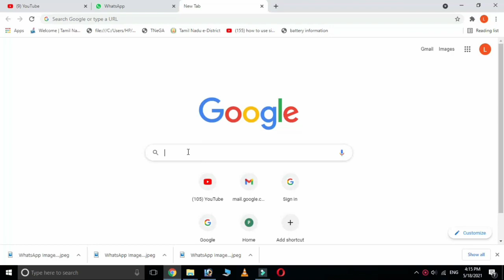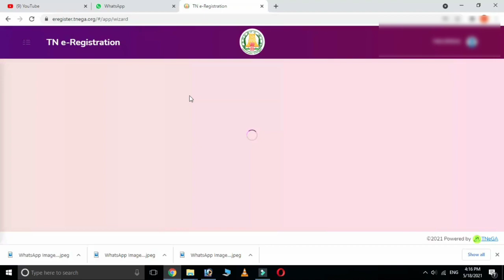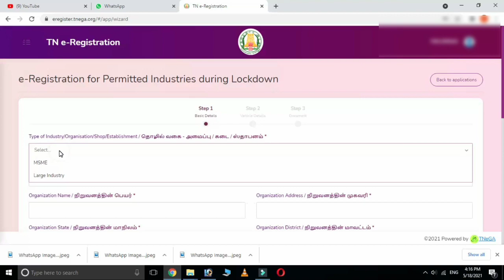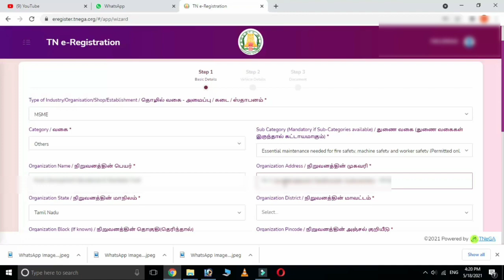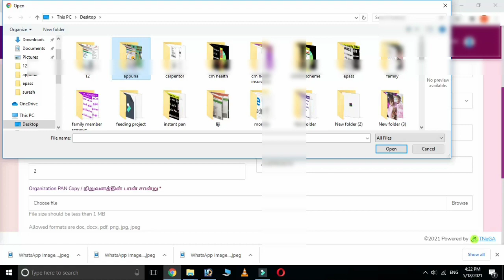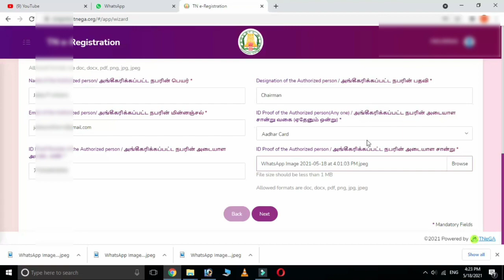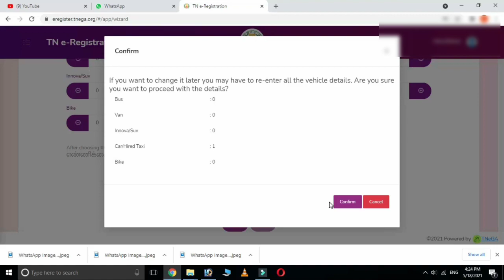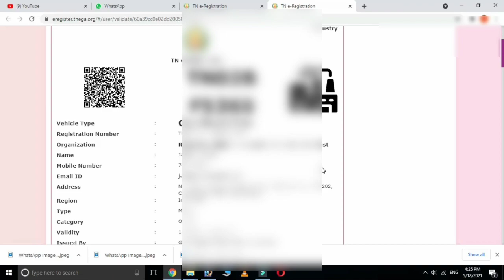How to apply E-pass in online tamil 2021 || Epass in lockdown || Workers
This video I am explain how to apply e-pass for medical, death, return of standard peoples, marriages for travel with emergency situation to within district and other district tn epass for individual and commercial purpose for road travelling in with District and other district
மேலும் நண்பர்களே இது போன்ற பயனுள்ள விடீயோக்களை பெற Subscribe செய்வும் I Hope this video will be useful for you. Watch our other video and subscribe our channel So please watch the video first to last Don’t skip the videos otherwise you cannot understand Don’t forget Subscribe our channel
 Like Pannuga
 Share Pannuga
Command Pannuga

TN epss,
tnepass.gov.in,
TN epass apply online,
how to apply TN epass for individual,
how to appy epass online for commercial purpose,
how to apply epass for state to state travel,